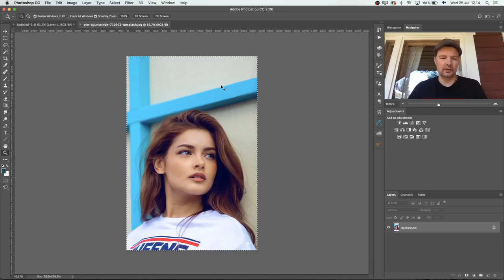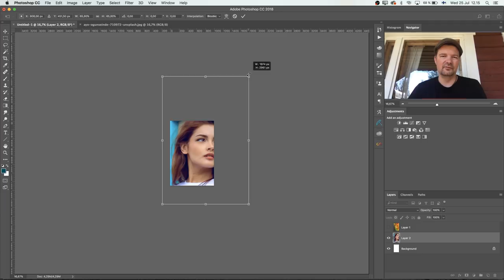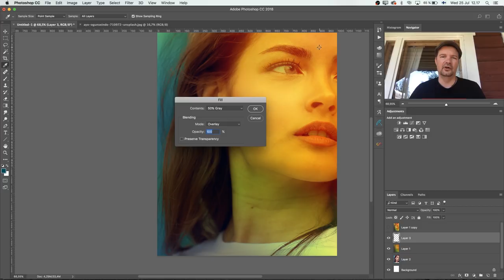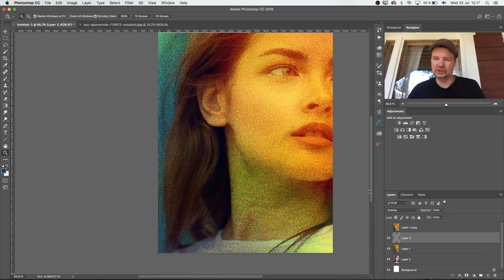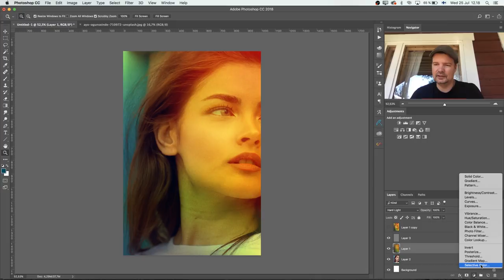PHOTOSHOP TUTORIAL : Replicating The Miseducation of Cameron Post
Photoshop tutorial : Replicating movie poster image from The Miseducation of Cameron Post. Learn all my techniques